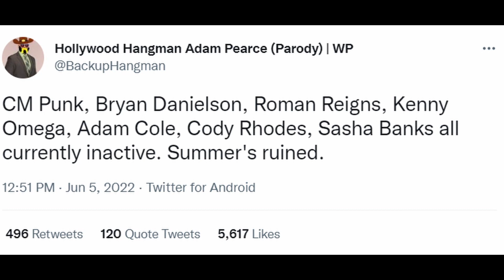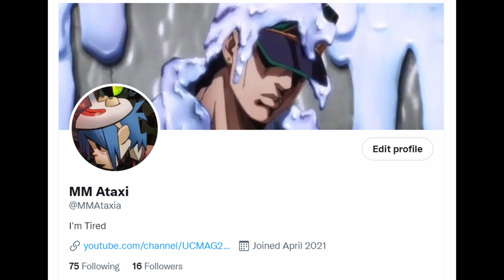AEW and WWE are in Trouble!!!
With Cody Rhodes being injured he is included in a list of various wrestlers on the shelf and would make a comeback later this year (if we are lucky).